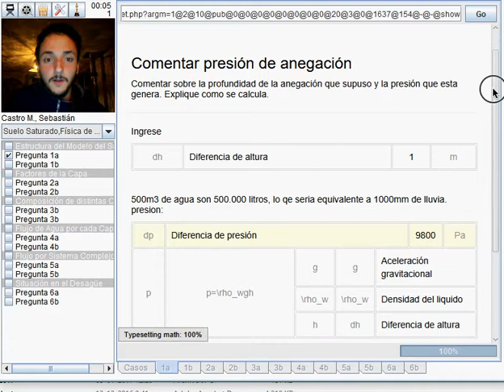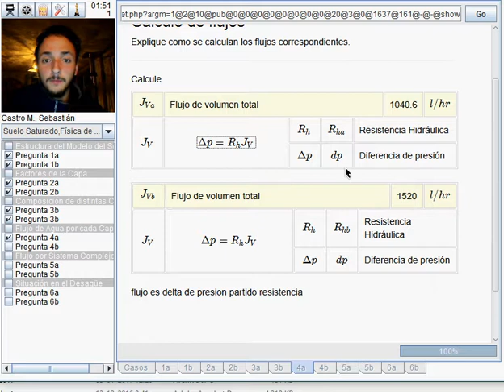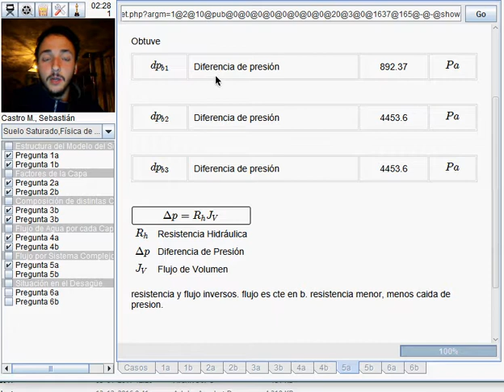Caso 3 .- Suelo saturado